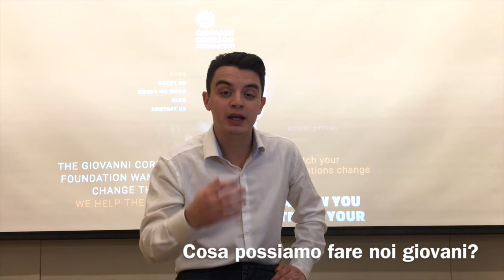ITALIA: IL DIMENTICATOIO DEI GIOVANI (Ep.1)" - Di Giovanni Corrado™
Dopo aver lavorato alla Casa Bianca, ONU, Senato americano, ed aperto due aziende, ho deciso di fare qualcosa per i miei coetanei. Ci siamo! Episodio introduttivo sulla mia video Serie: "Italia: Il Dimenticatoio dei Giovani"  di Giovanni Corrado in collaborazione con la giornalista Eleonora Magnanelli. Questa iniziativa nasce dal volere aiutare i giovani italiani ed esperli a tematiche sociali che gli toccano da vicino. Condividete questo video se vi sentite intrappolati. Se sentite che il vostro paese non vi aiuta minimamente a realizzare i vostri sogni. Condividete se siete incazz*ti.